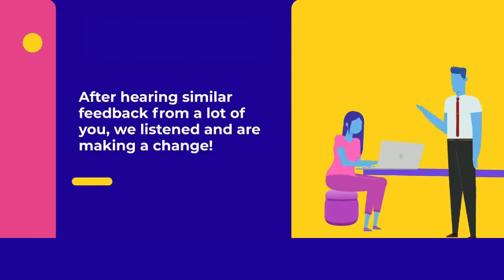Coronavirus remains a serious health risk!!!Trustinventory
Coronavirus remains a serious health risk!!!

2 hours delivery on all our reports, super-fast whilst still comprehensive, accurate and consistent inventories to protect the property owner and the tenant's deposit.